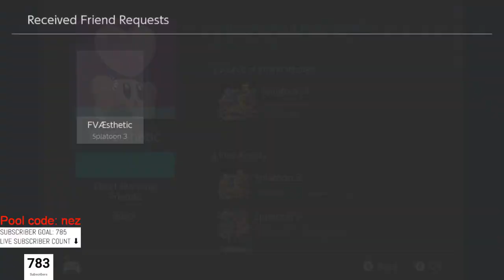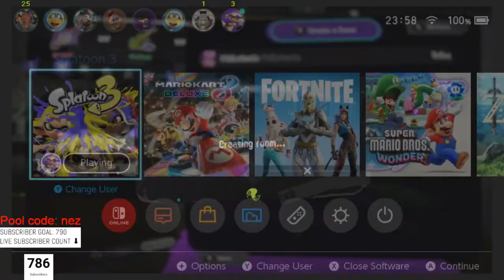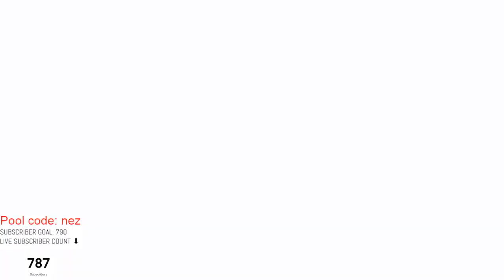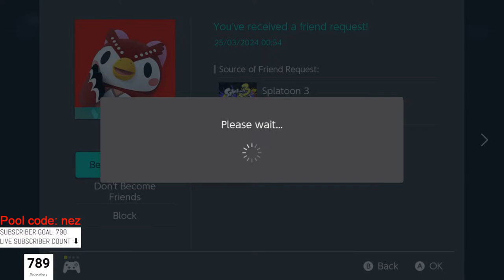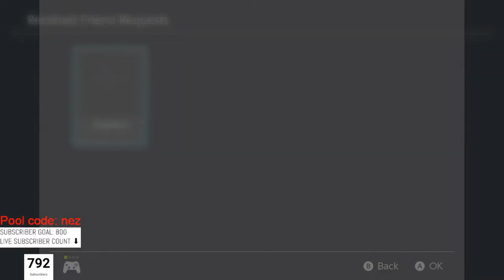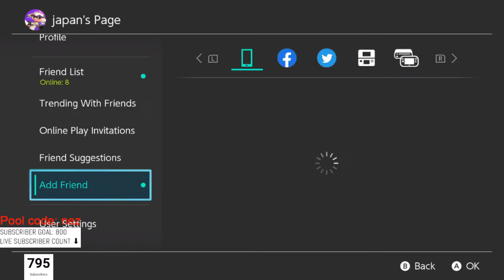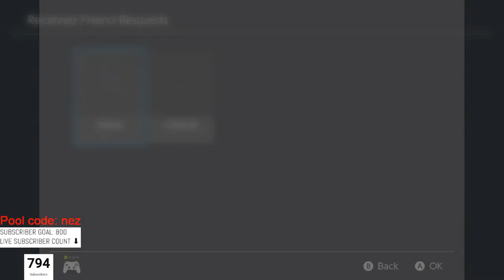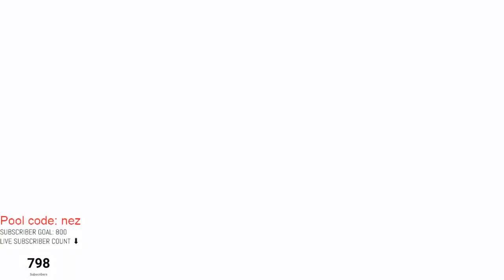Splatoon 3 Splatfest With Viewers Live!